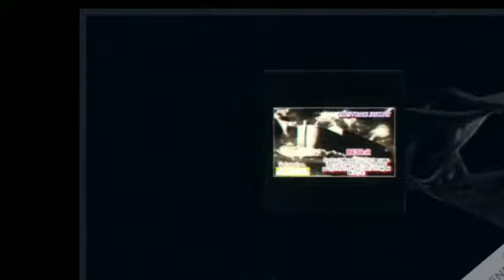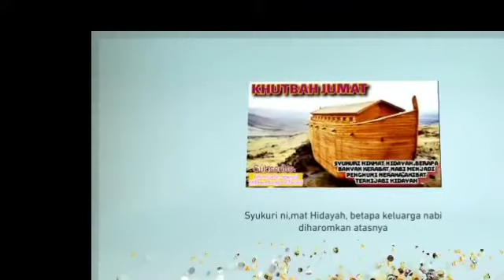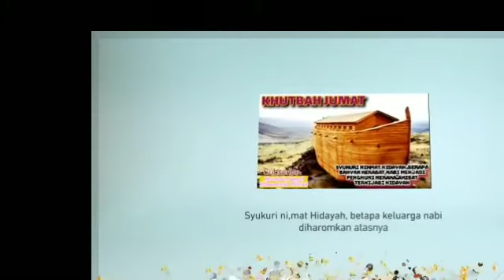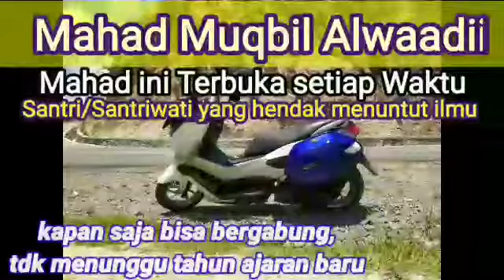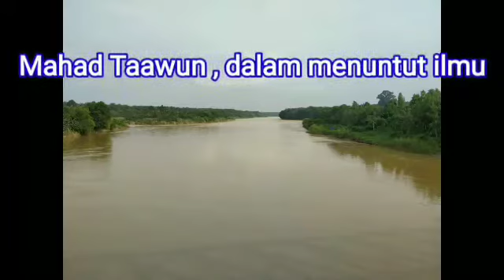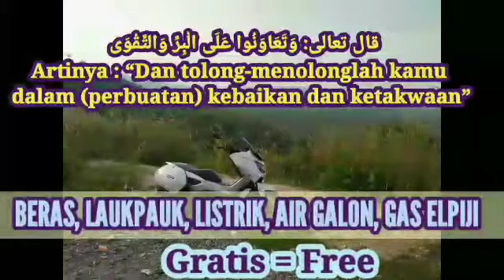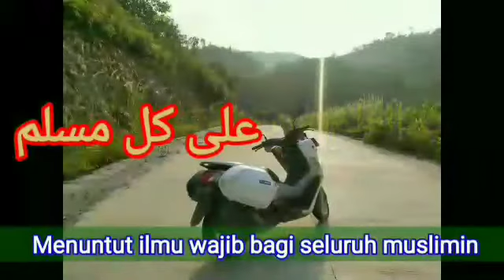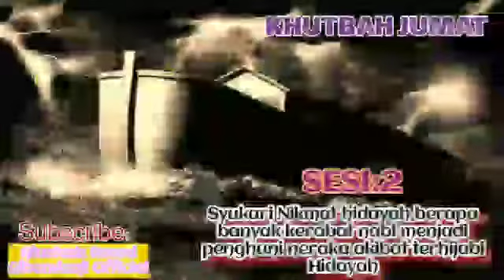KHUTBAH JUMAT,syukuri nikmat hidayah - Ustadz Saeed Albandunji (khutbah 2)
Mahad Muqbil Alwaadii - Dharmasraya Sumbar  استاذ سعيد الباندونجي